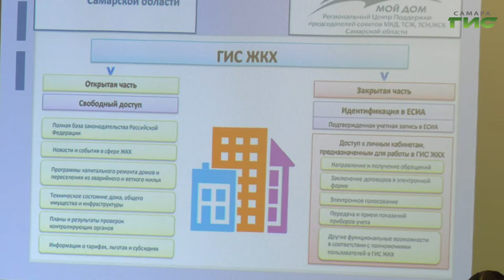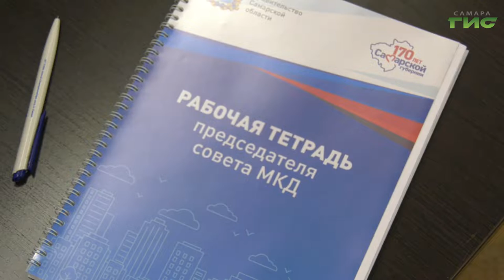В Кировском районе Самары прошел обучающий семинар в рамках проекта "Мой дом"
Правовая помощь, содействие активным жителям, повышение эффективности управления многоквартирными домами. Для председателей советов МКД, ТСЖ, ЖСК и всех активных жителей Кировского района Самары провели обучающий семинар "Мой дом". О чем говорили, узнала наша съемочная группа.